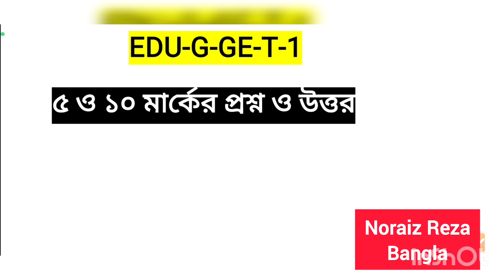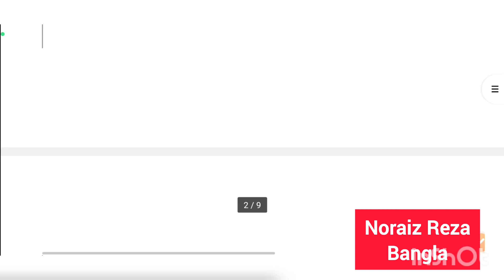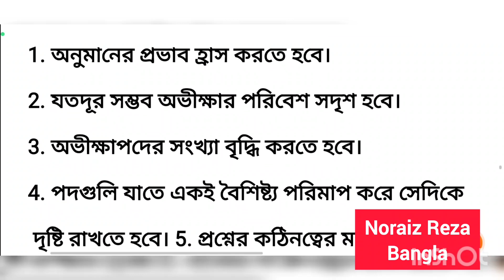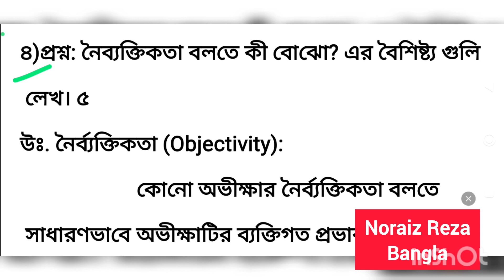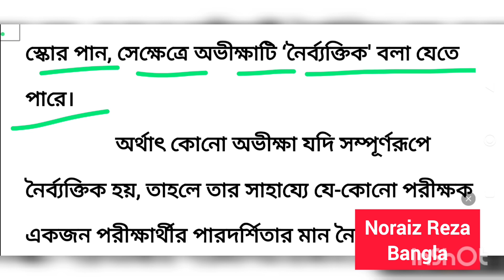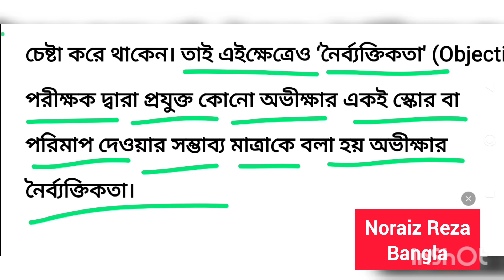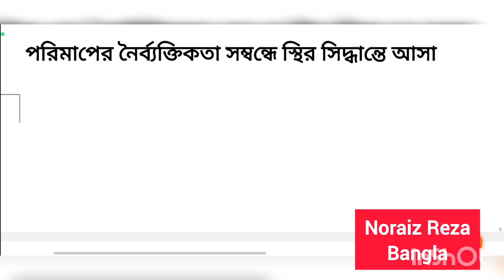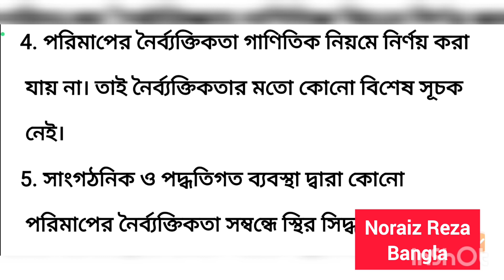5th semester Education g-ge-t-1 broad question and answer |youtube online teaching |K U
5th semester Education g-ge-t-1 broad question and answer |education |youtube online teaching |K U | নির্ভরযোগ্যতা বৃদ্ধির উপায় | নৈর্ব্যক্তিকতার সংজ্ঞা ও বৈশিষ্ট্য গুলি লেখ।

k.u 5th semester history p-sec-3-T-1 short question and answer |
best reasoning teacher in youtube |
best teacher for history in youtube |
kalyaniuniversity
5th_semester
history
onlineclasses

5th semester issues of the contemporary world broad question and answer |history-P-DSE-3 |HISP-DSE-3. |5th semester issues of the contemporary world broad question and answer |history-P-DSE-3 |kalyani University
5th_semester
history_of_china
history
kalyaniuniversity
history_suggestio